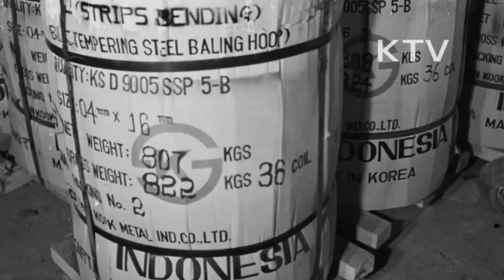대한뉴스 제 979호-이런일 저런일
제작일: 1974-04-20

아시아지역 공관장 회의 중앙청에서 열림.
- 김종필 총리 치사
-북한은 남북대화 회피, 휴전선 일대에서 대대적인 군사기동훈련 강행하는 등 심상찮은 움직임 보임.
-김일성의 도발을 막는 길은 성장과 안정을 계속 유지, 우호국과는 더욱 깊은 관계유지, 북한과의 대결에서 우월성 보여줘야 한다고 강조.
서울지하철 종로선 개통을 앞두고 시운전.
 - 서울역에서 청량리간 운행 지하철.
 - 평상시에는 7분 30초 간격, 출퇴근 시간 5분 간격으로 운행됨.
 - 태완선 경제기획원장관, 이낙선 건설부장관, 양택식 서울시장, 차지철 의원 시승.
철도청 수도권 전철용 전동차 시운전(청량리-양평역).
-시운전하는 장면.
국립극단 단원들 '활화산' 실화 주인공 김영순씨의 자택 방문.
 - 월성군 안강읍 옥산마을.
 - 윤주영 문화공보부장관이 보낸 송아지와 감사패 전달.
한국 포플러 위원회는 외국에서 개량 포플러 묘목을 들여와서 국토 녹화사업으로 포플러 나무를 심음.
 - 성동구 대치동에 조림지를 마련.
부산 동래에 있는 한국금속에서 수입에만 의존했던 포장용 철강제 국산화.
 - 포철에서 생산하는 원자재를 사용해서 특수마대강과 스텐레스 생산.
 - 연간 300만달러이상 수출하고 있음.
국악기 전시회 국립중앙공보관에서 열림.
 - 북 및 악사들의 제복 등을 전시.
제3회 문교부장관배 전국 학생 사격대회가 태릉 사격장에서 열림.
 - 전국 117개의 중고등학교에서 318명의 학생이 참가.
 - 학생들 사격모습.